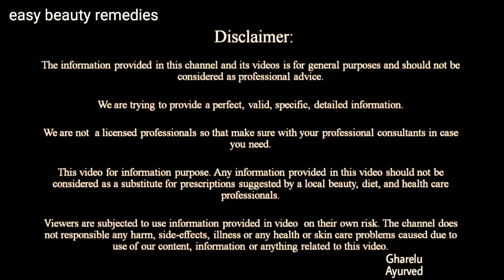हफ्ते मे सिर्फ दो बार लगाने से बालों को इतना ज्यादा लंबा कर देगा संभाल नही पाओगे/Double hair growth